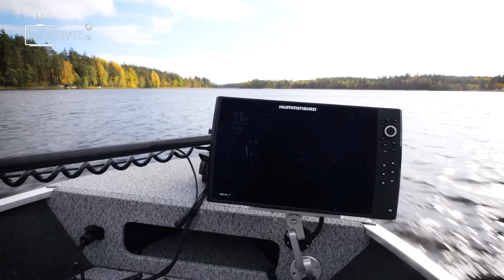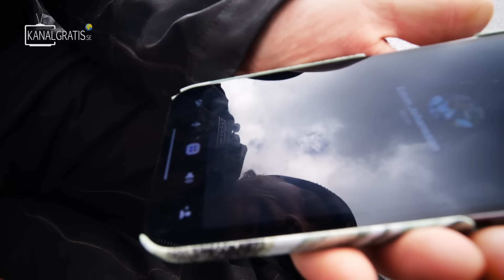Who Must Fish With Lure From BILTEMA? | Team Galant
Fishing roulette! The one who the bottle points at must fish with a squid lure from Biltema. Hard challenge - is it even possible to catch a perch?